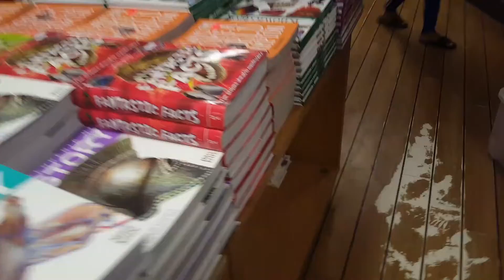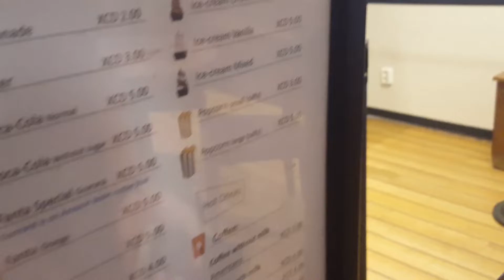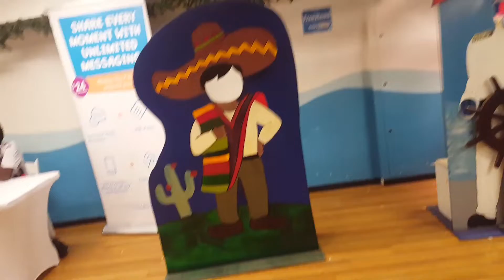THIS HAPPENED!!!!!! LOGOS HOPE vlog| part 2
Heyyyyy back with another banger! From your fav youtuber OFC🔥❤

If u watched this video to the end then thank u😘

Christmas vlog, shopping, L.A , vlogmas, merry christmas. vincy, svg, st Vincent, nine morning , logos boat .